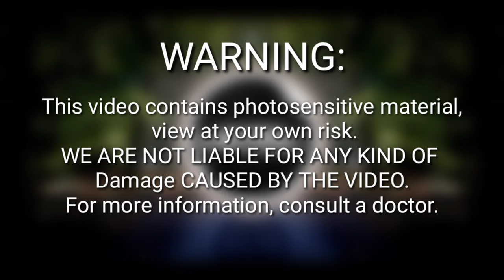Harris Heller - Calling California [FCM]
Music with out copyright for commercial use.

Every Song uploaded to this channel, is posted under the license of creative commons.

In the case of this song, it does not require attribution.

WARNING:

This video contains photosensitive material, view at your own risk.
WE ARE NOT LIABLE FOR ANY KIND OF DAMAGE CAUSED BY THE VIDEO.